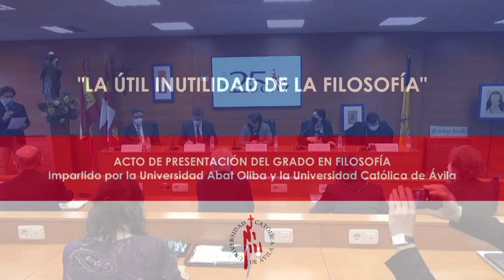La útil inutilidad de la Filosofía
Acto presentación del GradoenFilosofía que se imparte junto con la Universidad Abat Oliba CEU que ha estado presidido por Mª del Rosario Sáez Yuguero, rectora de la UCAV, y Rafael Rodríguez-Ponga, rector de la Universidat Abat Oliba CEU.

El Dr. David Torrijos Castrillejo ha sido el encargado de la ponencia "La útil inutilidad de la Filosofía" una charla sobre la vocación filosófica en la universidad.